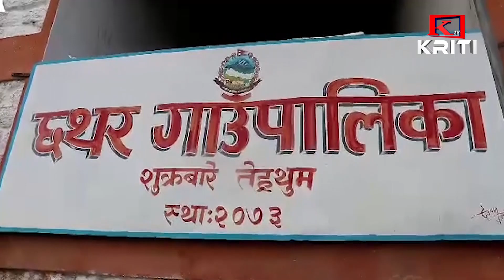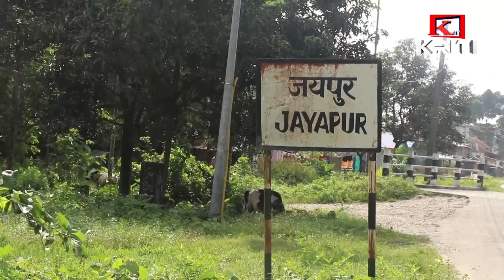KRITI SAMACHAR 22nd September 2020 Morning News